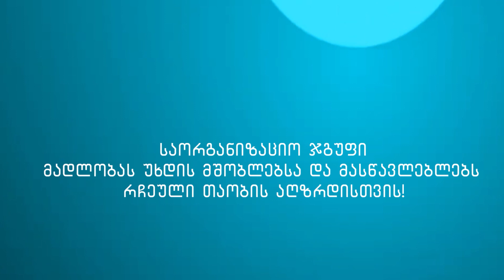ნუცა ყიფიანი - რჩეული თაობა - ბათუმი, 3-ე საჯარო სკოლა